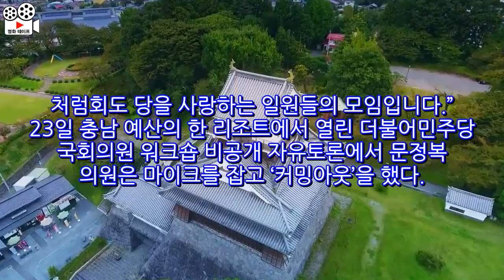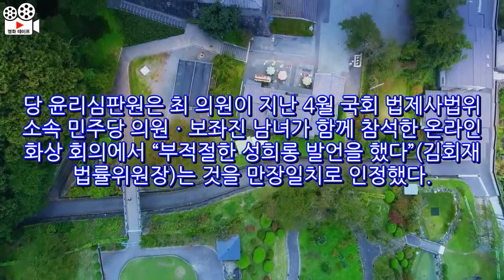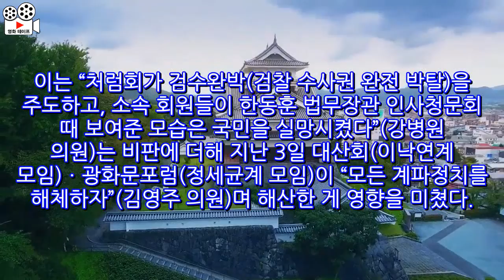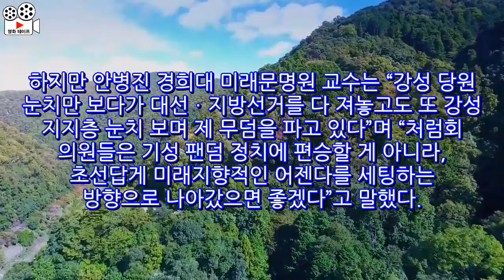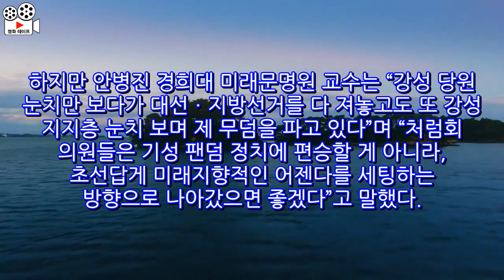"내가 처럼회다" 커밍아웃…최강욱 짤짤이 징계뒤 더 뭉쳤다